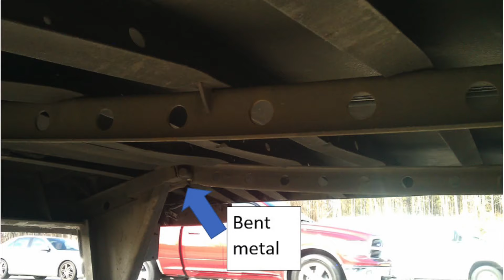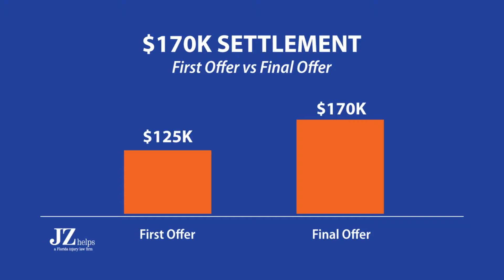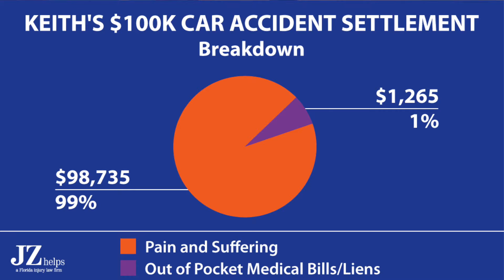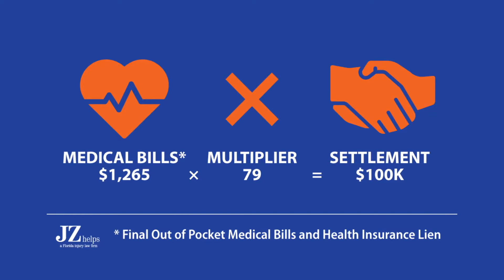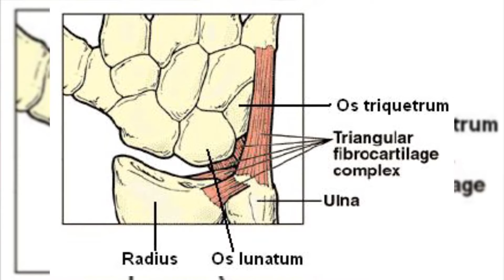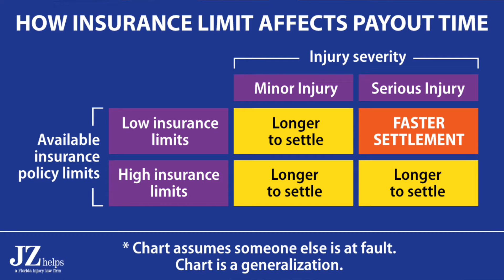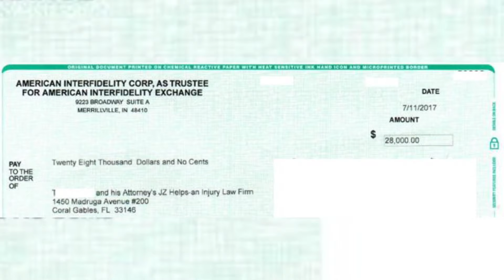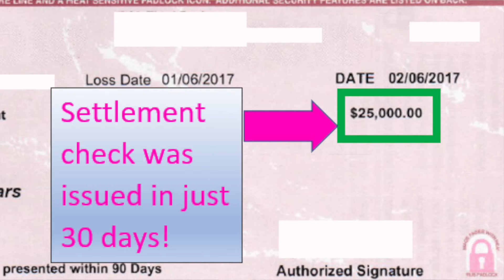Most Rear End Victims Ignore This, but they shouldn't!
See how to get the biggest settlement possible in a rear end collision case.  You'll see real payouts and how to value rear end accident claims.

Seriously Injured in Florida?

Here are some parts of the video:

0:00 Intro
0:27 How much can you get in a rear end collision?
1:52 $210,000 Rear end accident settlement example (shoulder injury)
4:53 $170,000 Rear end collision payout example (broken arm)
5:54 $100,000 Rear end accident settlement (back injury)
9:12 $100,000 Rear end collision payout (back injury)
9:50 $70,000 Lyft rear end car accident settlement
13:39 $65,000 Rear end accident payout (shoulder injury)
15:46 $57,000 Rear end car collision settlement (State Farm and Travelers)
17:04 $28,000 Rear end truck accident settlement (shoulder injury)
18:21 $25,000 Rear end accident settlement (back and neck pain)